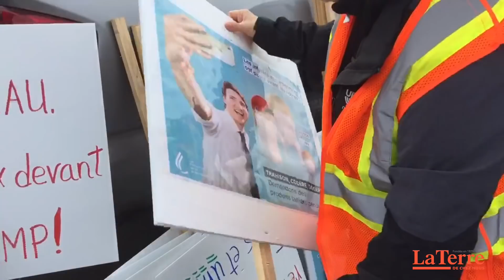Manifestation à Granby - 12 oct. 2018 - 3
Près de 600 agriculteurs étaient réunis à Granby, pour manifester contre l'accord de libre-échange signé par le gouvernement Trudeau. Éric Charbonneau, producteur laitier y était.